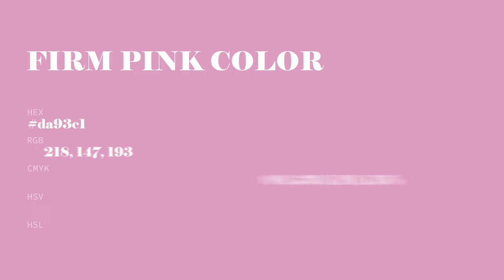Firm Pink color da93c1 hex color - Red color - Cool color da93c1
What color is Firm Pink ? da93c1 hex color - Red color - Cool color da93c1

Hex da93c1 Color Code is also known as Firm Pink color.

Hex da93c1 Color code in RGB color code model is created after adding 85.49% red color, 57.65% green color and 75.69% blue color.
Hex da93c1 Color code in CMYK color (process color) code model is generated after subtraction of 0% cyan, 32% magenta, 11% yellow and 14% black.